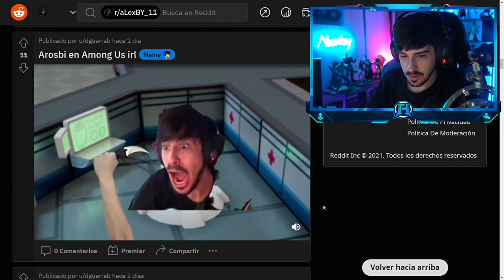Alexby chiquito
Extraído del directo de Alexby11